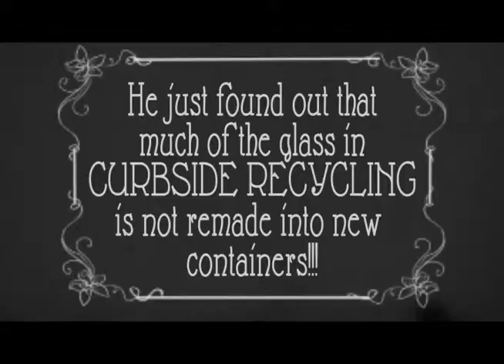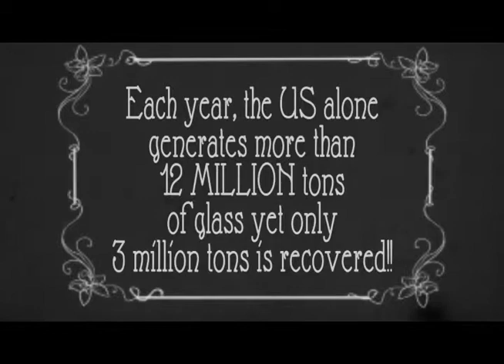Message in a bottle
This mime will leave you speechless when he challenges what you think you know about recycling.